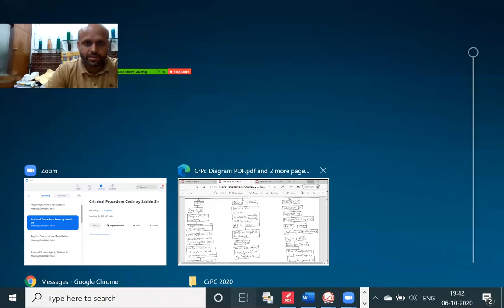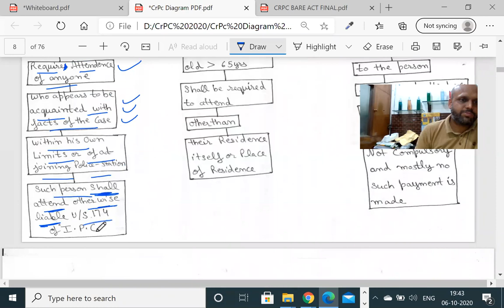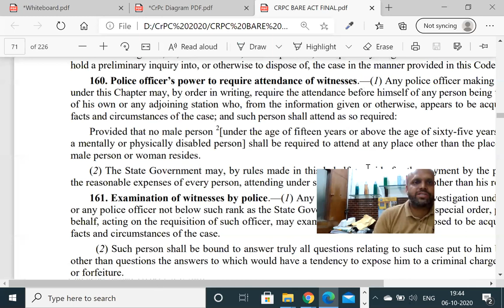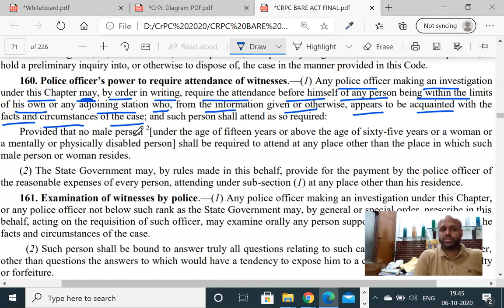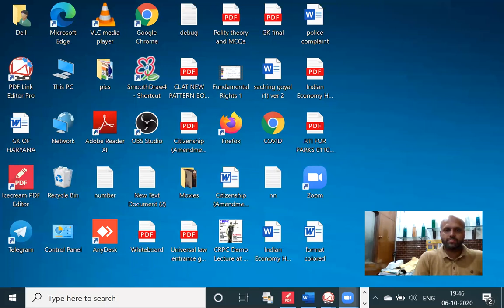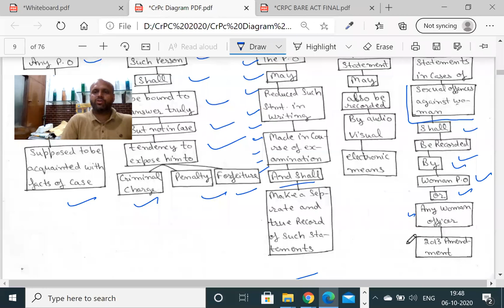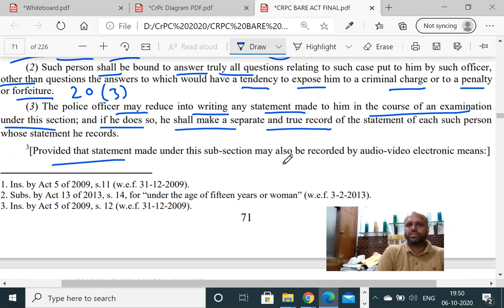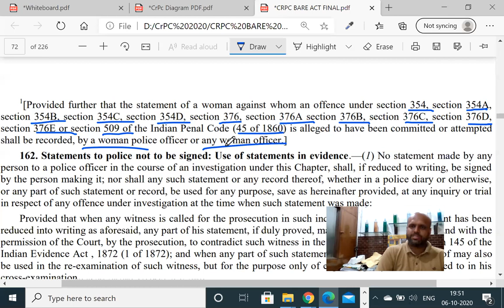Section 160 and 161 of CRPC DIAGRAM AND BARE ACT